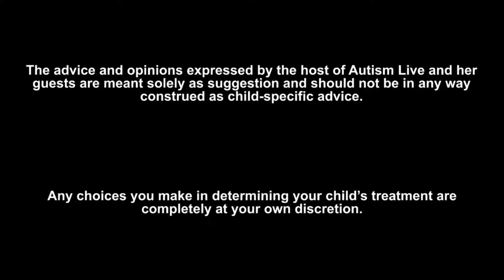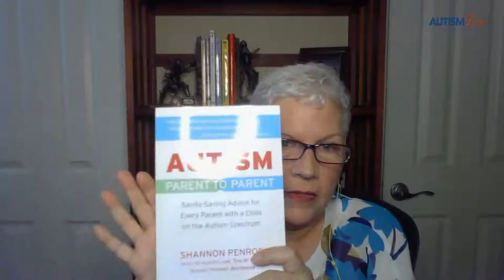Tantrums & Meltdowns!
Our host Shannon Penrod joins us remotely to discuss Tantrums & Meltdowns before while responding to LIVE viewer questions and comments! Make sure you tune in and write in your question or comment and join the conversation!
Shannon Penrod, Author of Autism: Parent to Parent  gives a Tantrum/Meltdown 101 class: including
Why Tantrums Happen
Dealing with Tantrums
Dealing with the Feelings around Tantrums
Dealing with Meltdowns
What is the Difference Between a Meltdown and a Tantrum
How to Get to a Better Life with Compassion and Empathy
She also answers questions from the live audience

Recorded Live 10am PT June 23, 2022